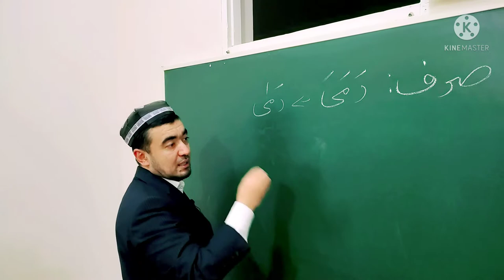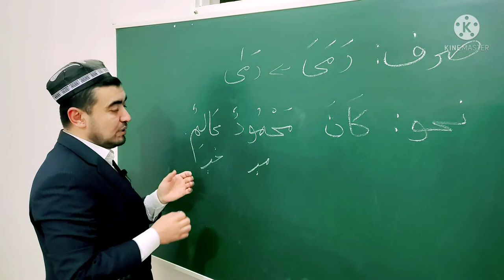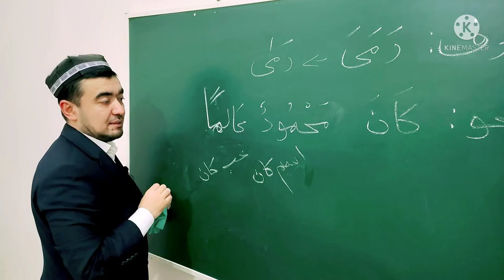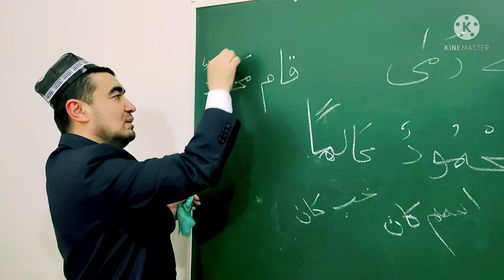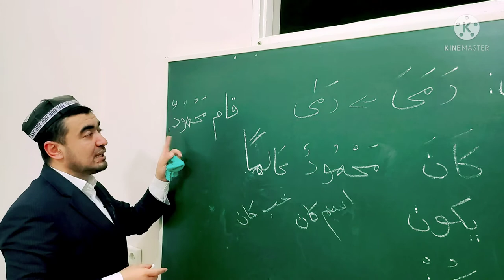📖 كان NOQIS FE'LI HAQIDA TUSHUNCHA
✅ NOQIS FE'L NIMA?

 📖 كان
NOQIS FE'LI HAQIDA TUSHUNCHA